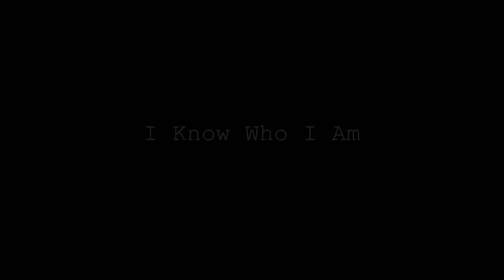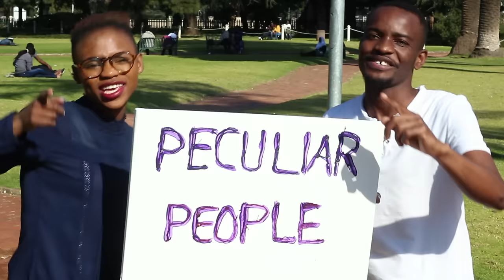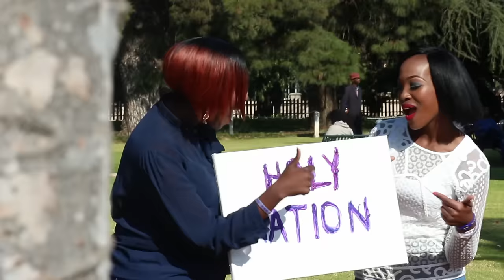I Know Who I Am by Swazi (OFFICIAL VIDEO)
Based on 1 Peter 2:9